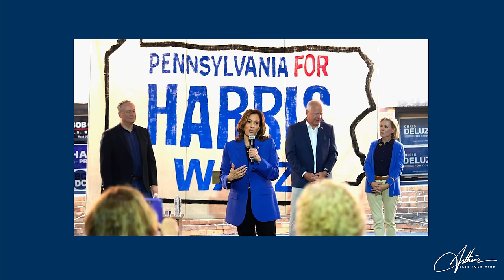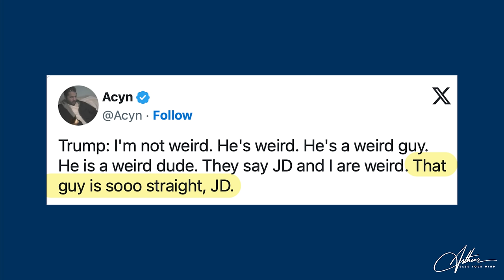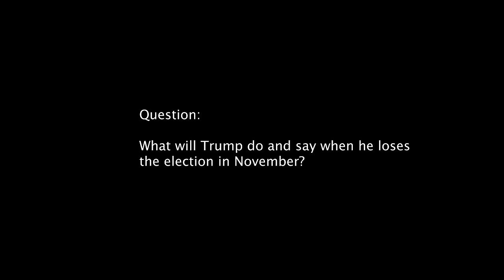🪦 Don-OLD: The Incredible Shrinking Man, As Harris Grows, & More 9.2.24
Join us as we discuss Trump's diminishing capacities, the meteoric rise of Kamala Harris, and more while answering your burning questions. Tune in now and stay informed. ❤️

8549 Wilshire Blvd, Suite 504

Thank You Vecteezy.com